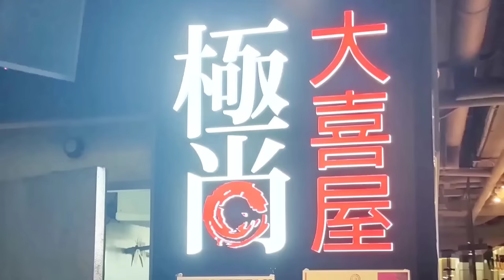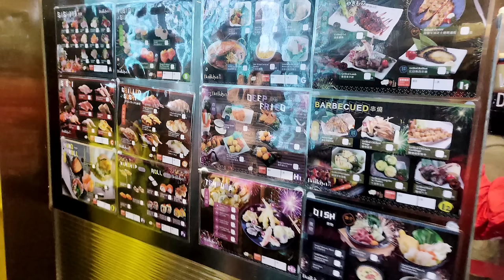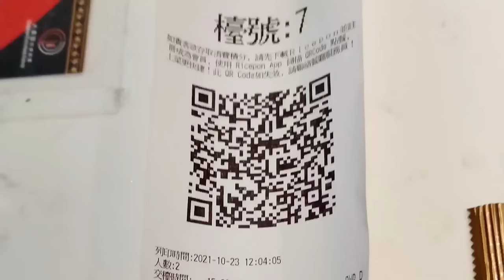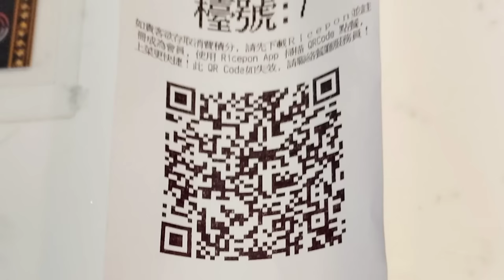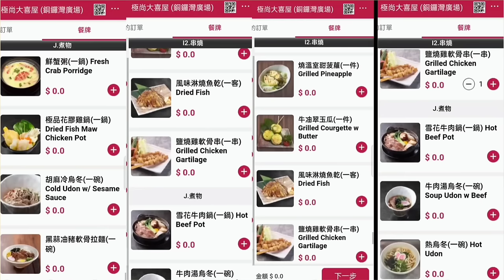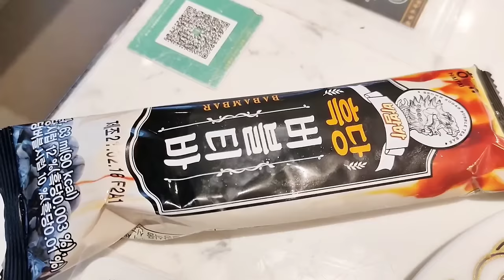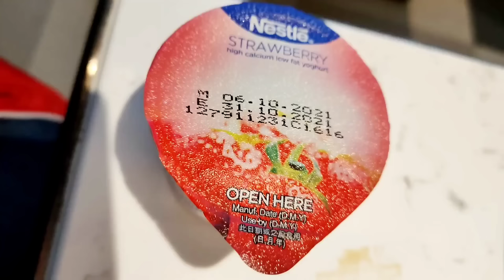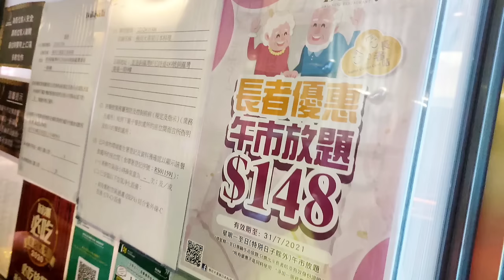【港飲港食】極尚大喜屋 日式放題 ‖ 成人$188 長者$148 ‖ 另有驚喜大優惠 半價$94 食放題? ‖ 多款刺身 壽司 炸物 天婦羅 鍋物 酒等任飲任食3小時 ‖ 食物選擇豐富 ‖ 多間分店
抵食日式放題，任飲任食3小時

超旺場，成人午市最平$188-，長者 $148-

另有驚喜大優惠，download 指定app並加入成為大喜屋會員(免費)，生日前後半個月就可以半價$94-食到午市放題！

多款刺身、壽司、海鮮、炸物、天婦羅、鍋物、料理、熱盤、小食、前菜、沙律、雪糕、飲品、甜品、酒等.

食物質素不俗、刺身新鮮、食物選擇亦豐富。

上菜速度快，性價比不俗！

銅鑼灣分店，位置方便，另亦有多間分店

地址: 銅鑼灣軒尼詩道489號銅鑼灣廣場一期9樓
電話: 31888838